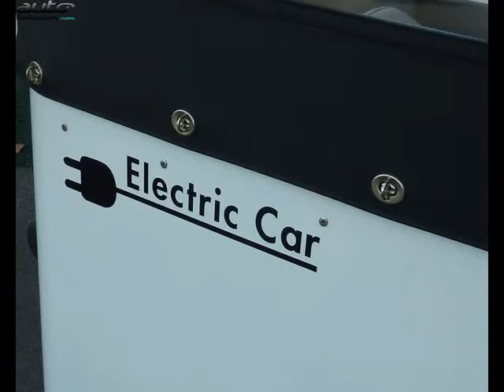Volteis x4 occasion visible à La teste de buch présentée par Calandre auto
Cette Volteis x4 occasion disponible à La teste de buch dans le 33 est mise en vente par Calandre auto - 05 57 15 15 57 - tous les détails sont